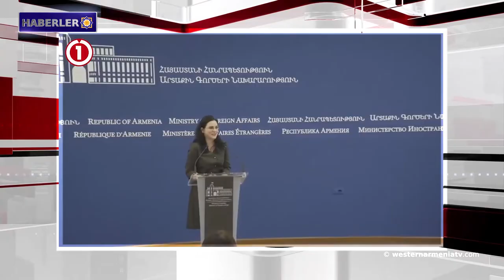Profesör Başer: Türkiye mevcut bütçe ile böyle bir salgına hazır değil.Haberler 25-03-2020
1- Amerika Birleşik Devletleri Başkanı Saygıdeğer Donald Trump’a mektup.
2- Ermenistan Cumhuriyeti Dışişleri Bakanlığı Şuşi’deki Ermenilere karşı uygulanan katliamın 100. Yıldönümü vesilesiyle  bir açıklamada buludu.
3- Ermenistan Cumhuriyeti'nde teyit edilen Coronavirüs vakalarının sayısı 266'ya ulaştı.
4- Profesör Başer: Türkiye mevcut bütçe ile böyle bir salgına hazır değil.
5- Bu yılın Yaz Olimpiyatları ile Dünya Satranç Olimpiyonası ertelendi.
6- Baharın müjdecisi kardelenler Mındzur eteklerini süsledi.